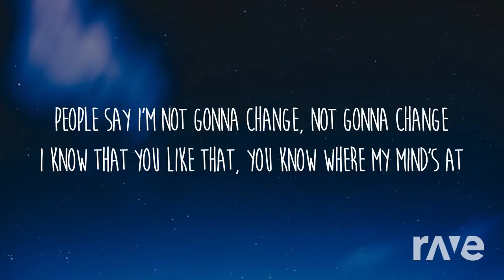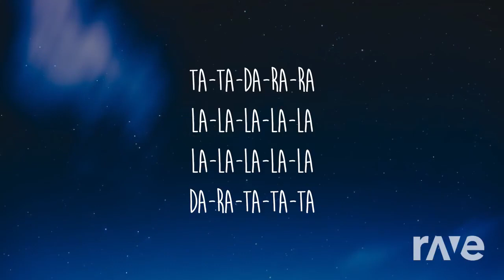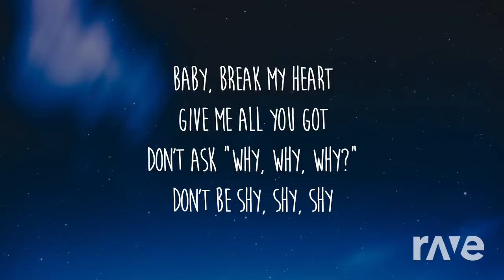Altaaf Sayyed & Tiësto & Karol G- Itna Mujhe Tu Pyaar Na Kar & Don't Be Shy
Hindi and English song mashup collection